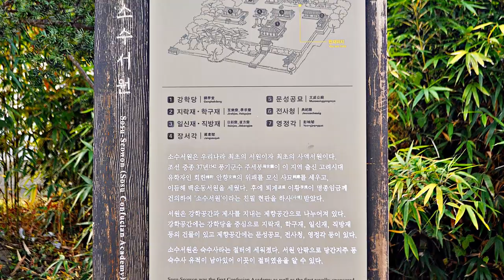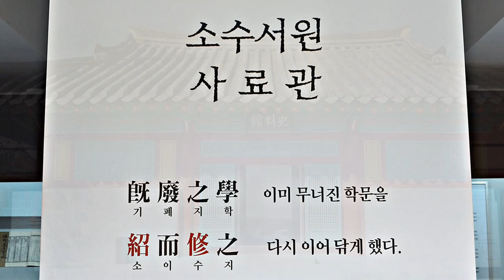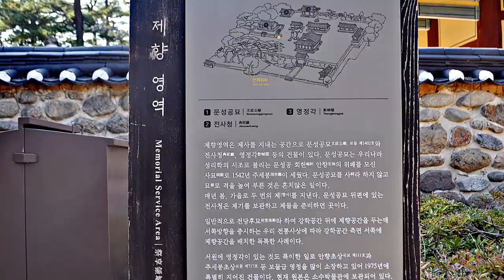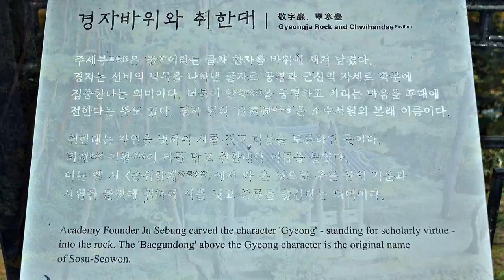소수서원(紹修書院)/Korea's first school, 'Sosu Seowon'/영주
우리나라 최초의 서원은 유학자 안향의 사묘를 위해 만든 풍기군수 주세붕의 "백운동서원"이다. 이후 퇴계선생께서 서원의 진흥과 보급을 요청하였고 1550년에 이르러 국가가 이를 인정 "소수서원"이란 현판의 사액과 함께 지원을 시작하였다. 그리고 이 서원은 대원군의 서원 철폐령에도 버티었다. 이 가을에 소수서원을 탐방해 본다.  까망

The first seowon in Korea is the "Baekdongseowon" by Ju Se-Bung, the head of Punggi-gun, created for Ahn, a Confucian student.  Afterwards, Toegye-sensei requested the promotion and dissemination of the vows, and in 1550, the state recognized this and started supporting them with the private price of a sign called "Small Suwon".  And this vow survived the decree of Daewon-gun's abolition of vows.  Visit Sosu Seowon this fall.